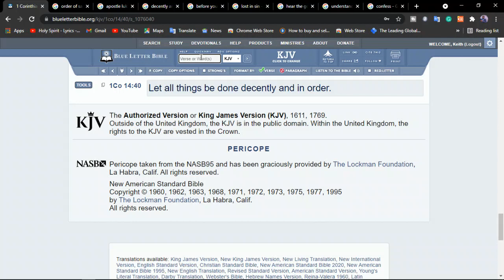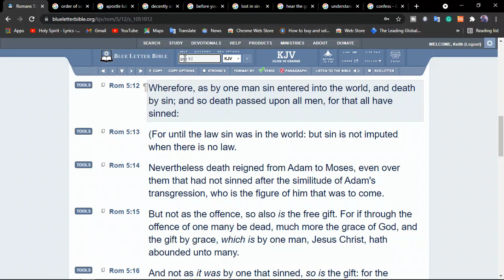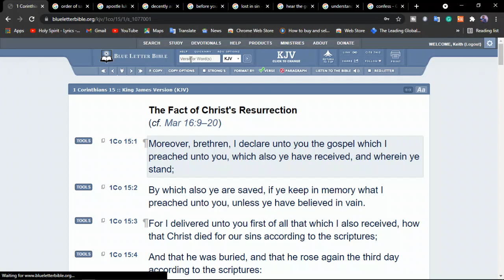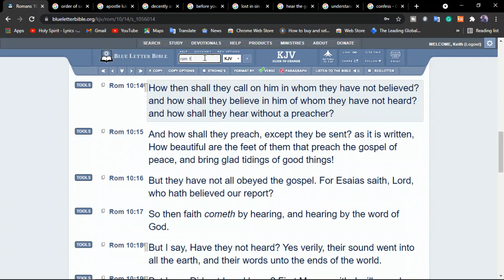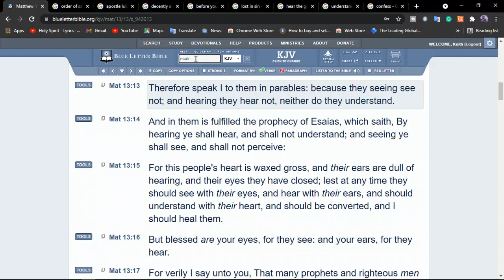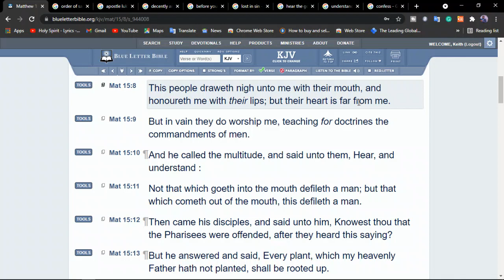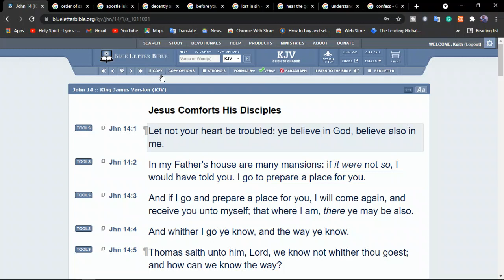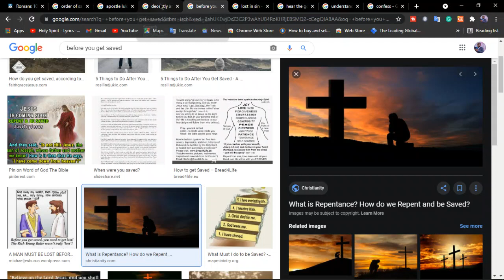What is the Order of Salvation?